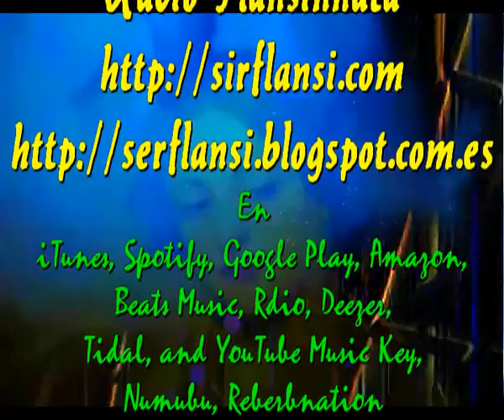Claro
Sir Flansi